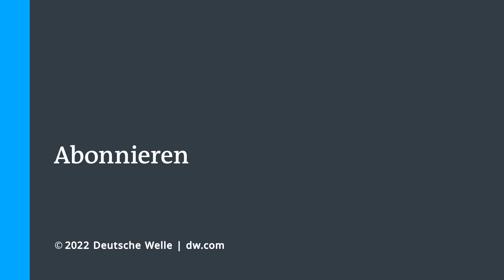Russland setzt Getreide-Abkommen aus: Werden die Exporte trotzdem fortgesetzt? | DW Nachrichten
Nach einer in der Türkei erzielten Einigung sollte in der Ukraine blockiertes Getreide sicher ausgeführt werden können. Das Abkommen sah unter anderem gesicherte Korridore im Schwarzen Meer zwischen der Ukraine und dem Bosporus vor. Darin befindliche Schiffe und beteiligte Häfen durften nicht angegriffen werden.

Doch am Wochenende verkündete Russland, seine Teilnahme auszusetzen. Der Grund: Die Ukraine und Großbritannien sollen die russische Schwarzmehrflotte mit Drohnen angegriffen haben, behauptet Moskau. Auch zivile Schiffe, die den Getreidekorridor sicherten, seien betroffen gewesen. Unter anderem sei ein Minenräumschiff leicht beschädigt worden.

Die Ukraine und Großbritannien bestreiten diese Darstellung der Ereignisse und sagen, Russland habe den Angriff fingiert. Trotz Moskaus Rückzug aus dem Abkommen sollen Schiffe mit wichtigen Getreidelieferungen weiter durch den Korridor im Schwarzen Meer fahren. Ob Russland sie passieren lässt, ist noch unklar.